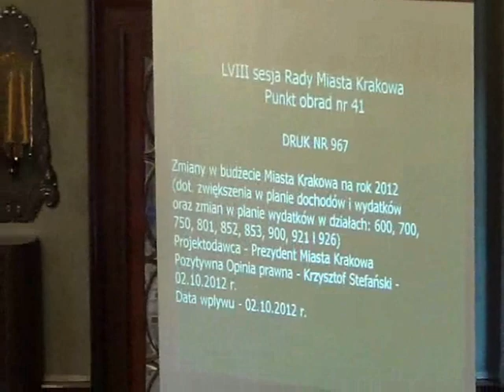RMK_10-10-2012_32 Zmiany w budżecie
Zmiany w budżecie Miasta Krakowa na rok 2012 (dot. zwiększenia w planie dochodów i wydatków w dziale 600)

Zmiany w budżecie Miasta Krakowa na rok 2012 (dot. zmian w planie wydatków w dziale 750 oraz zmian w planie wydatków w działach: 754, 801, 851, 852 i 900 -- zadania priorytetowe dzielnic)

Zmiany w budżecie Miasta Krakowa na rok 2012 (dot. zwiększenia w planie dochodów i wydatków oraz zmian w planie wydatków w działach: 600, 700, 750, 801, 852, 853, 900, 921 i 926)